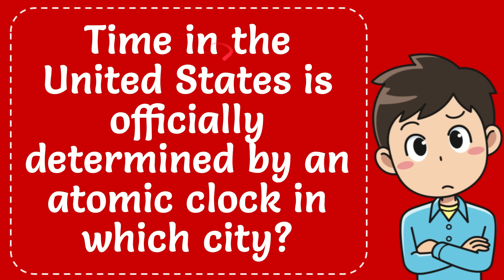Time in the United States is officially determined by an atomic clock in which city? Explained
Time in the United States is officially determined by an atomic clock in which city?

The official time of the United States is established through an atomic clock upheld by the National Institute of Standards and Technology in Boulder, Colorado. Renowned for its exceptional accuracy, this atomic clock forms the basis for Coordinated Universal Time (UTC) within the country. In operation since 1999, this advanced timekeeping device gauges frequency by employing a fountain-like motion of cesium atoms, ensuring unparalleled precision. Boulder was selected due to its scientific hub and consistent environmental factors, rendering it a perfect site for hosting the globe's foremost timekeeping technology.